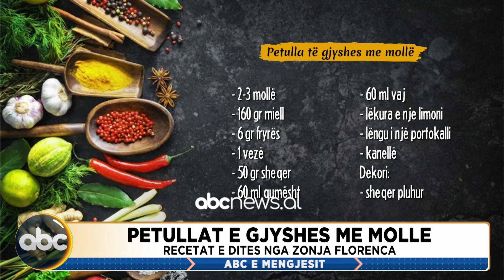"Petullat e gjyshes me mollë", receta e ditës nga Zonja Florenca | ABC News Albania